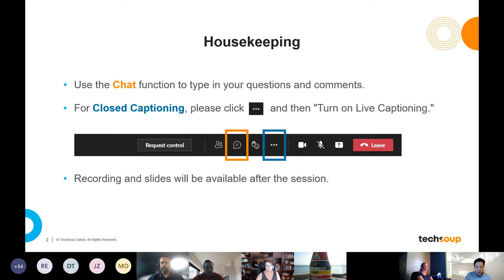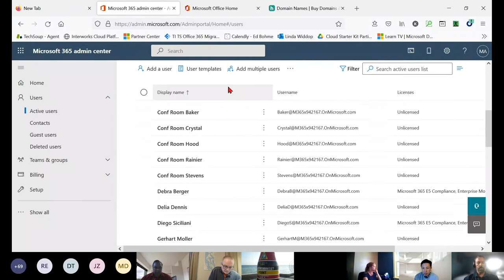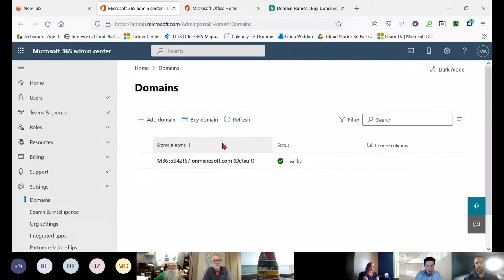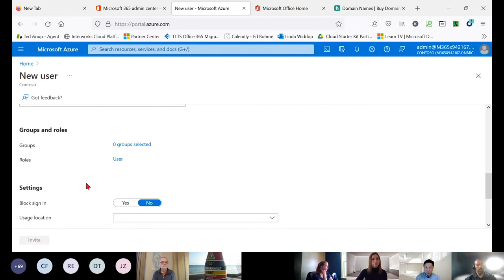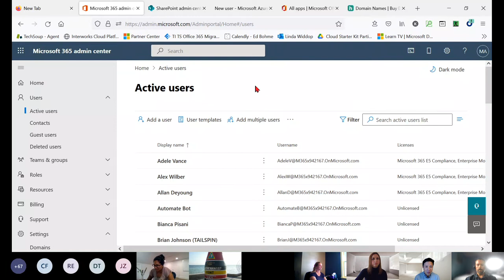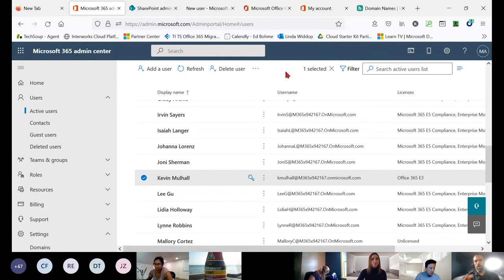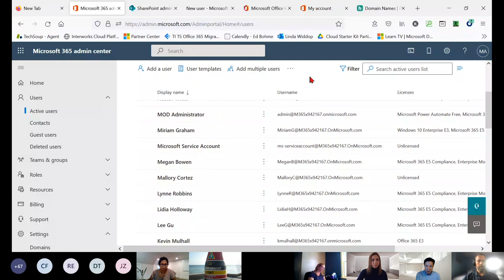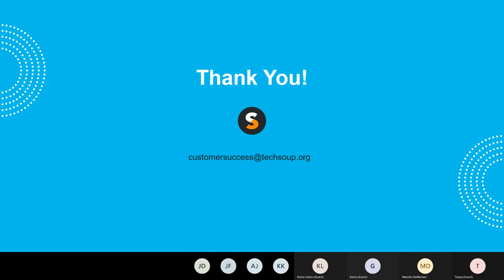Virtual Office Hours: Making Sense of Microsoft Cloud License Part 2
In our second monthly virtual office hour, we discuss steps associated with the initial setup process of Microsoft and Office 365 licenses.

We covered:
How to create users in your 365 tenant admin portal
How to assign licenses and roles to users (role-based access controls)
Downloading Office apps for desktop use as a part of a hybrid license entitlement
Adding a custom domain